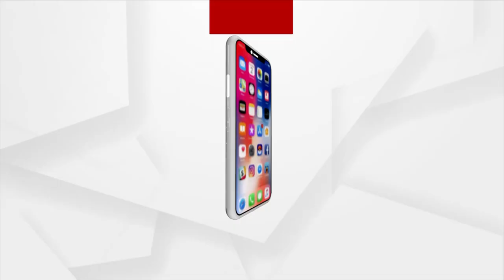ଭକ୍ତଙ୍କୁ ଭିନ୍ନ ଭିନ୍ନ ବେଶରେ ଦର୍ଶନ ଦେଉଛନ୍ତି ମା' ଉଗ୍ରତାରା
ଆରମ୍ଭ ହୋଇଗଲାଣି ଶାରଦୀୟ ଦୁର୍ଗାପୂଜାର ପ୍ରାରମ୍ଭିକ ପର୍ବ । ଏଥିପାଇଁ ସମସ୍ତ ଶକ୍ତିପୀଠ ଚଳଚଂଚଳ । ମୂଳାଷ୍ଟମୀ ଠାରୁ ମହାଷ୍ଟମୀ ପର୍ଯ୍ୟନ୍ତ ଷୋଡଶ ଉପଚାରରେ ପୂଜା ପାଉଛନ୍ତି ମା' ଉଗ୍ରତାରା ।